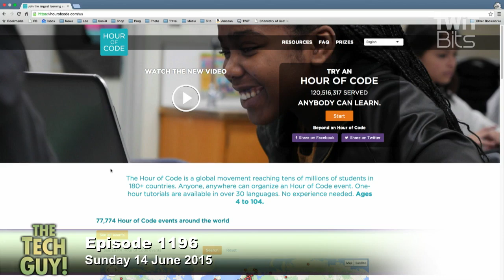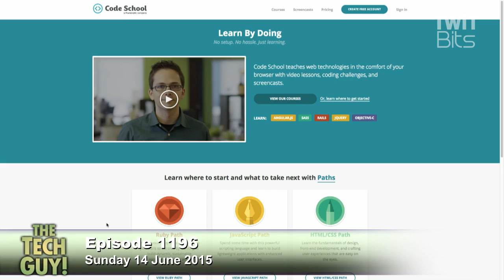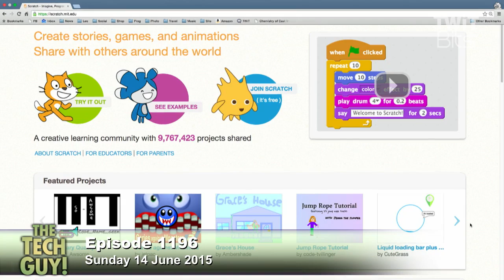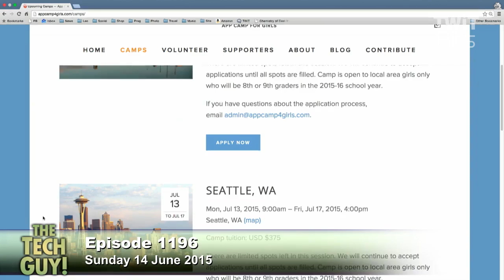Teaching Kids Programming: The Tech Guy 1196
Danny in New Jersey wants to teach his daughter how to code, and Leo Laporte gives multiple options for learning programming online and in person.